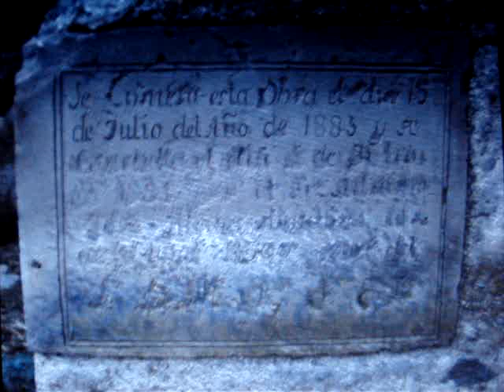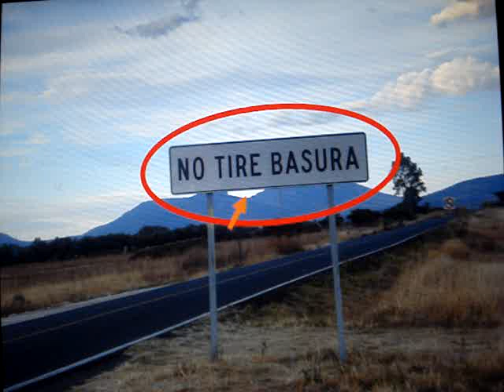La Presita Fiestas y Mas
La vida en la presita